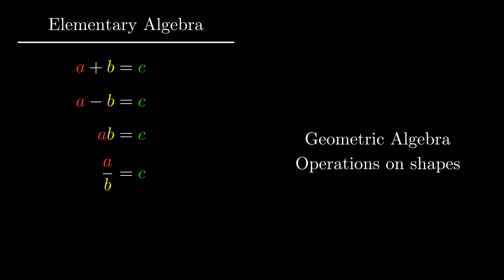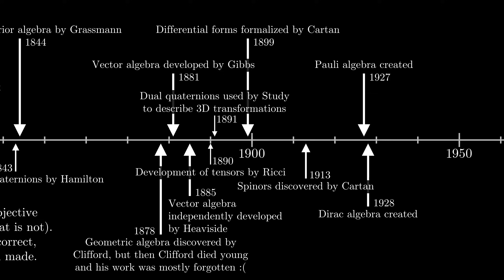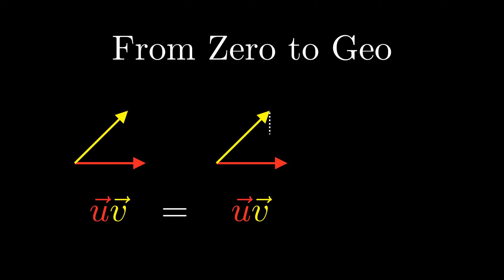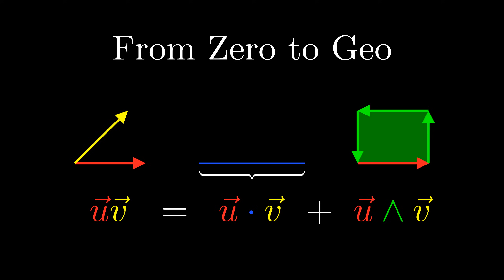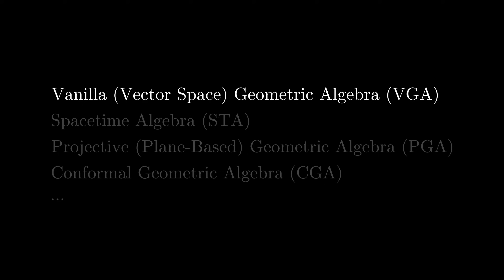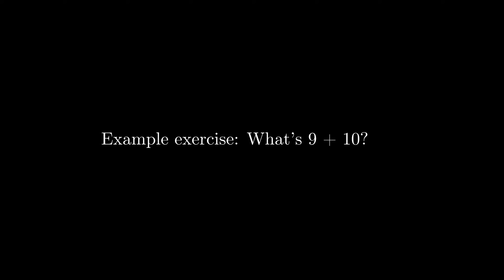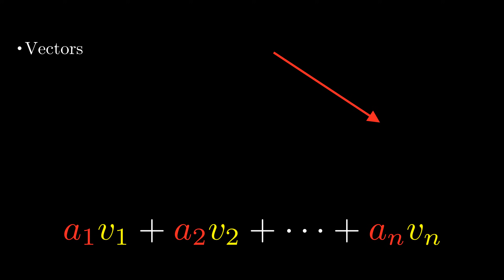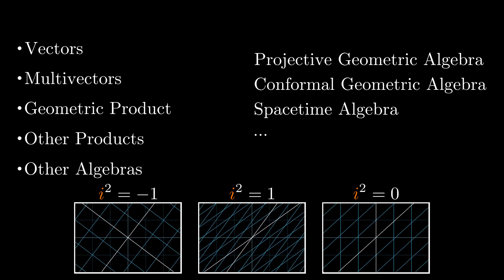From Zero to Geo Introduction (Geometric Algebra Series)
This video is the introduction to my series on geometric algebra, From Zero to Geo.  In this series, we will build geometric algebra from the ground up, starting from just high school algebra.  My hope is that this series can be used by motivated high schoolers (or anybody above that level) to learn geometric algebra.

And yes, I do know that a few of the things I presented aren't quite correct (such as when I reflected a shape across a line or when I divided by a bivector).  The point of this video is just to be an introduction to the series, not to teach anything.

Also, I can't make videos this fast!  I actually had almost finished this one before deciding to make the calculus one for SoME1.

"But sudgy," I hear you say, "you haven't finished the series yet!  I want to learn geometric algebra now!"  If you want to, you can try learning through the materials that I learned from.  I learned mainly from some of David Hestenes' work such as his Oersted medal paper and his book "New Foundations for Classical Mechanics".  Another very helpful resource for me was Doran and Lasenby's "Geometric Algebra for Physicists".  Other books that I've heard great things about but didn't use while learning are MacDonald's "Linear and Geometric Algebra" (which is the most beginner-friendly book of the bunch) and Dorst et al's "Geometric Algebra for Computer Science".  However, many of the things I've learned about geometric algebra I learned through random papers and discussions with others.  Some of the things I've learned I figured out for myself, too.

Special thanks to wooden cube for doing the captions.

Sections:
00:00 What is Geometric Algebra?
01:28 History of Geometric Algebra
02:57 Why isn't Geometric Algebra used more?
03:40 From Zero to Geo
04:16 Why a video series?
05:04 Flavors of Geometric Algebra
06:18 Exercises
08:31 Outline of Series